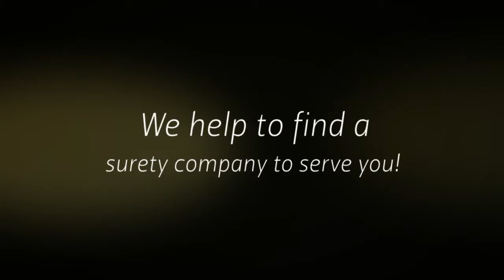BBB Surety, Inc A Bond Only Company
Bob Barra Bonds located in Coral Springs, FL is a company that offers all types of surety bonds for small and large construction companies. Call today for more information!